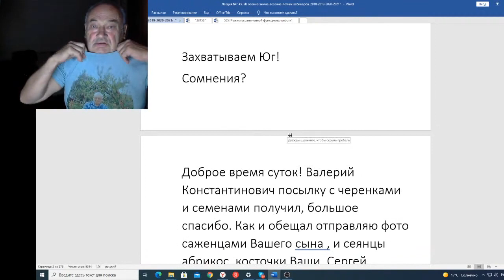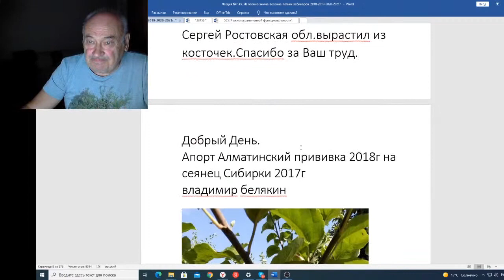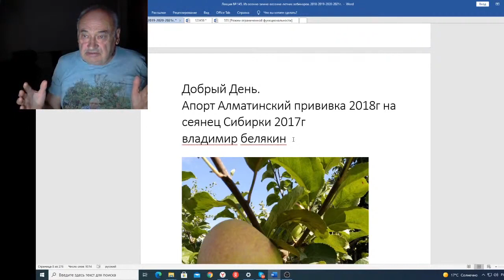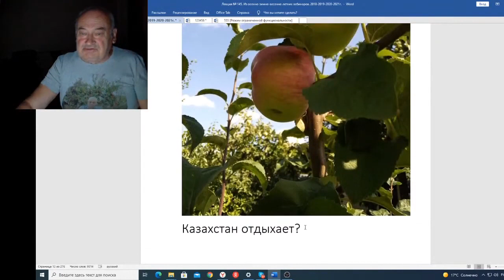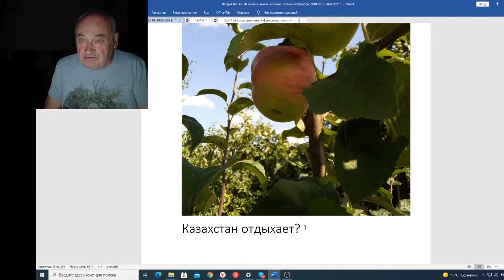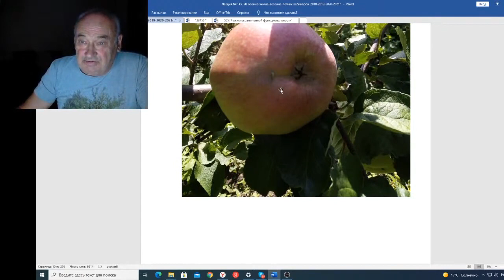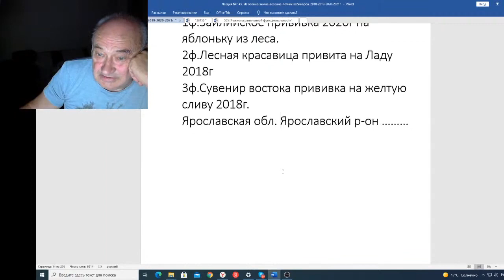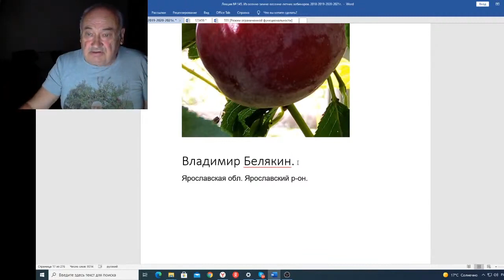Вебинар 145 Захватываем юг и не только